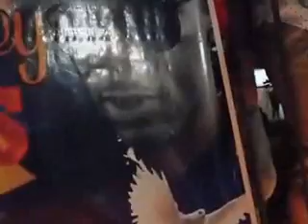MERCILESS CANDLE LIGHT/NINE NIGHT